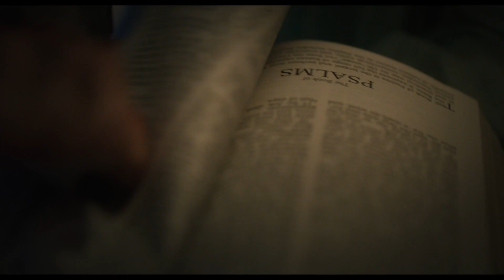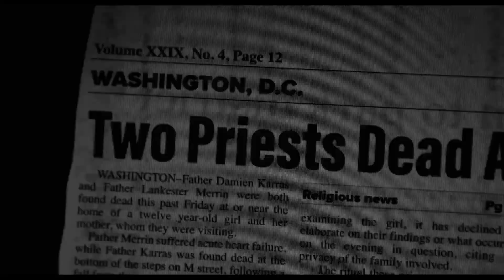THE EXORCIST: BELIEVER Trailer 2 (2023)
THE EXORCIST: BELIEVER Trailer 2 (NEW 2023)